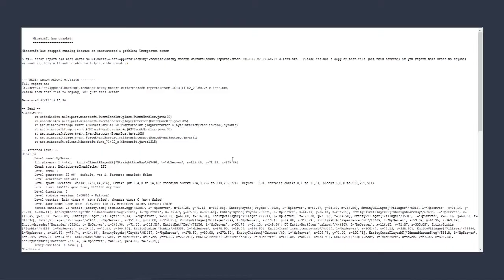We are Prey S2 - Episode 2 - Phil the cow!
Hey guys and welcome back to we are prey season 2!
This episode we go mining and find an unexpected guest!